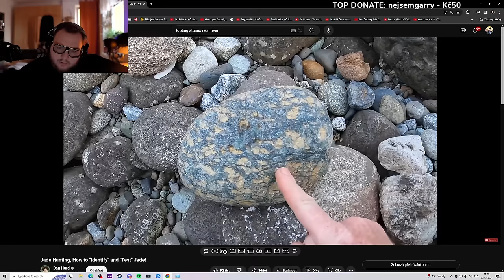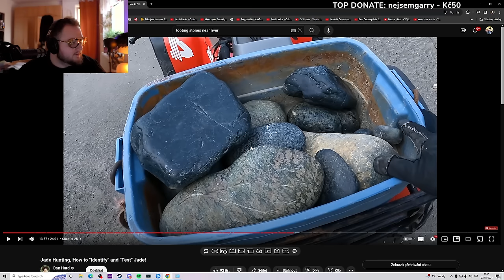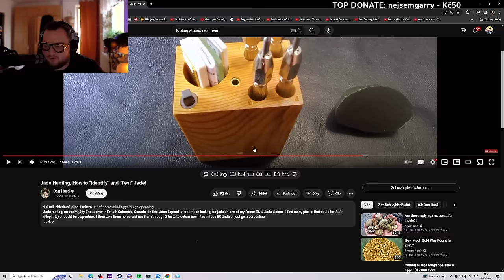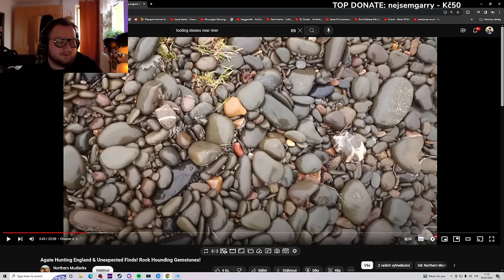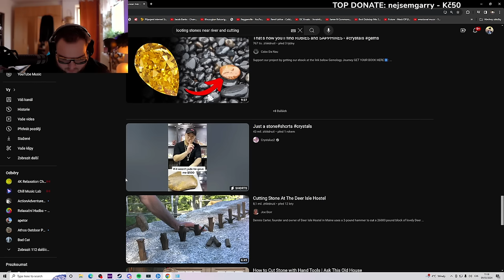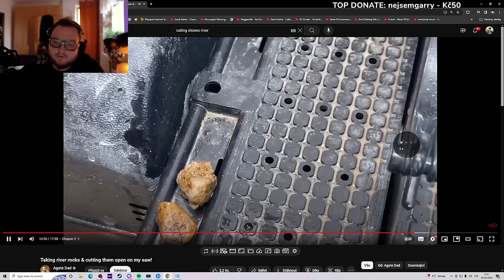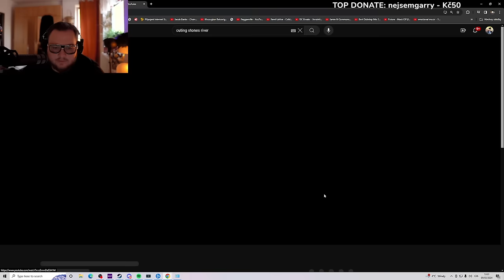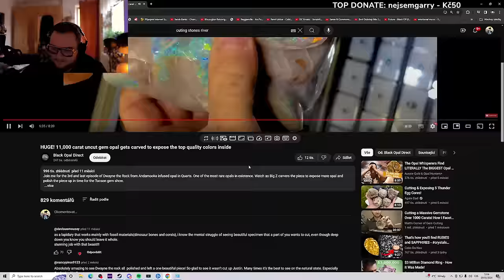Fatty REAGUJE na HLEDÁNÍ DRAHÝCH KAMENŮ!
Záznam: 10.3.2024